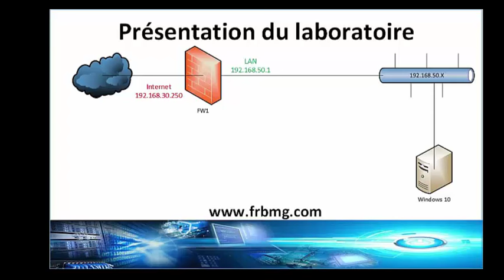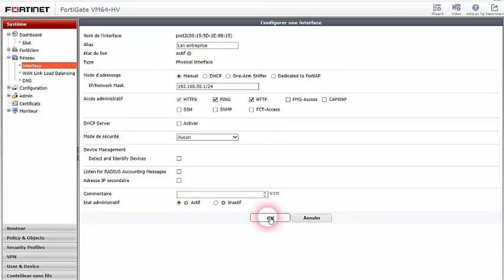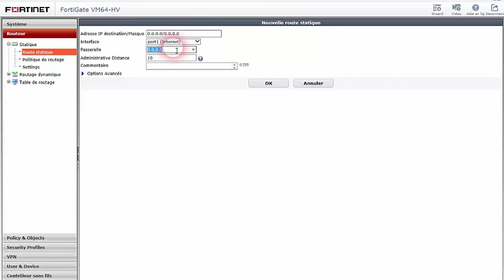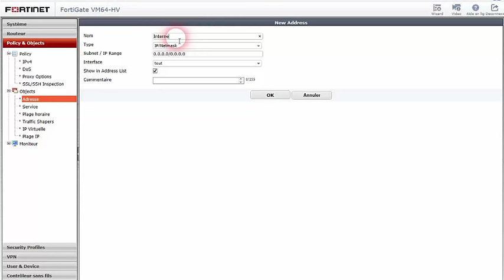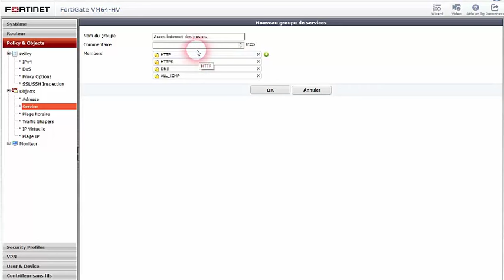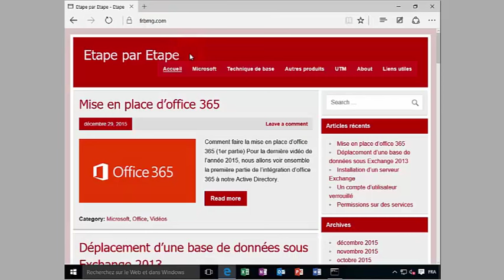Création d'une regle de Parefeu Fortigate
Je vous montrer a travers cette vidéo comment faire une première règle d’un Fortigate sur FortIOS 2.5.2.